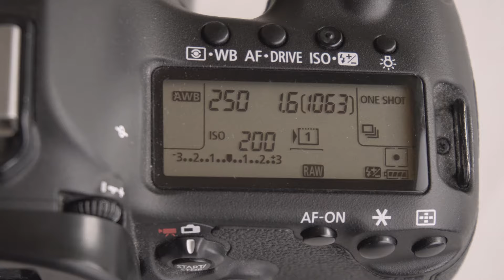Fensterlicht richtig nutzen für tolle Portraits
Mit wenigen Mitteln und ganz schnell, tolle Bilder indoor machen ? Kein Problem! Hier zeige ich euch wie :)

Die Kamera selber spielt eine nicht so große Rolle dabei, wichtiger sind die offenblendigen Objektive und der Diffusor (alternativ gehen auch weiße, durchlässige Vorhänge o.ä. )

Einen wirklich zuverlässigen und günstigen Diffusor bekommt ihr von Walimex

Objektive für Canon wären z.b. das 35mm Sigma ART
Oder das 50mm Sigma ART

Benutzt habe ich die Canon 5D MarkIII

Fragen oder lust auf connecten? Hier entlang